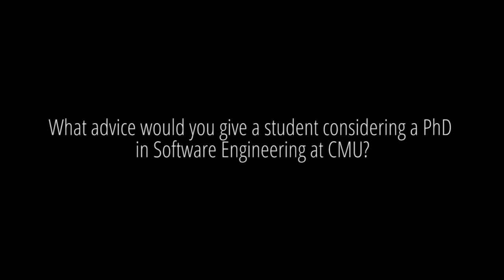PhD Program Feature: Shurui Zhou (Software Engineering PhD Alumna)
[Please note that the name and logo of our department have recently changed. The video content may feature our previous department name and logo, but all other information remains accurate and relevant. We appreciate your understanding as we transition to our new identity.

Learn a bit about Shurui Zhou, Software Engineering PhD alumna, and her journey. In this short feature, Shurui explains her work into OpenSource collaboration efficiency, how the program shaped her approach, and more.

Learn more about the Software Engineering PhD program and Apply